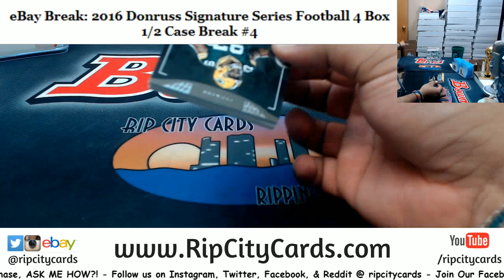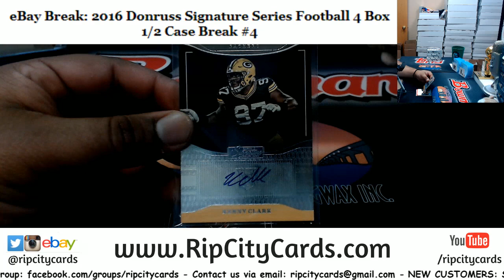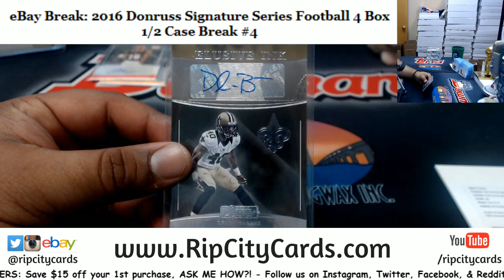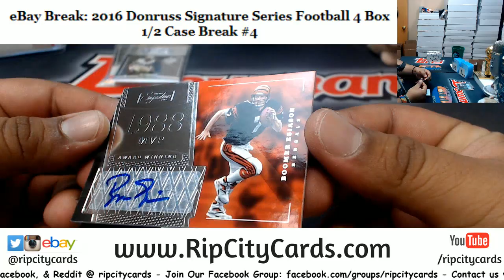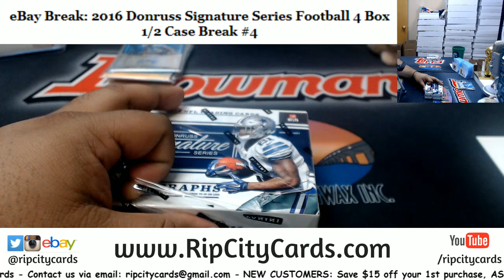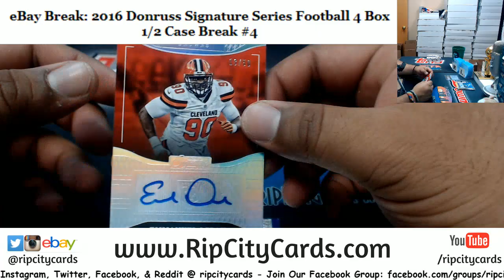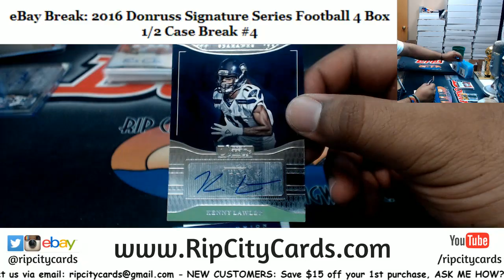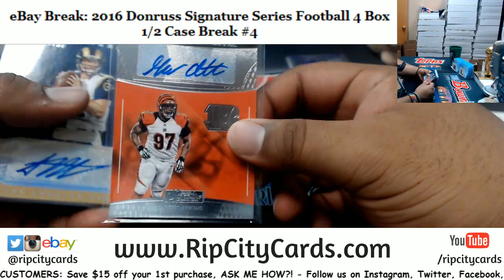2016 Donruss Signature Series Football 4 Box #4 EBAY